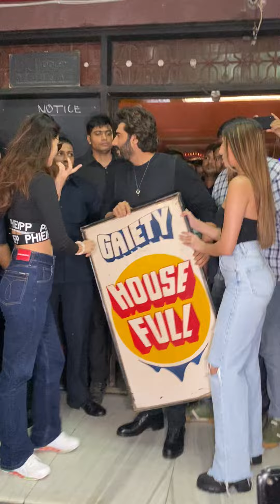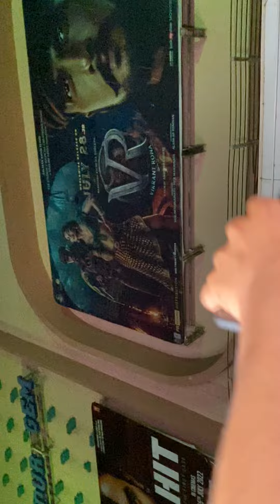Ek Villain Returns' Team Arrive at Gaiety Galaxy Theatre in Bandra